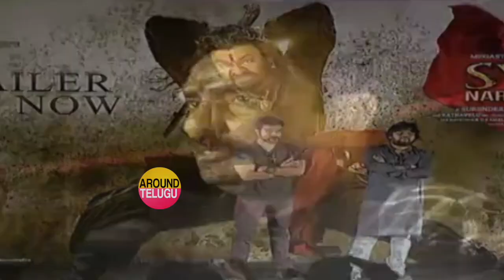సై రా గురించి మీడియా ప్రశ్నలకు షాక్ ఐన రామ్ చరణ్..Sye Raa Narasimha Reddy Trailer Launch..Ram Charan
Sye Raa Narasimha Reddy Details:

Cast:

Megastar Chiranjeevi
Amitabh Bachchan
Vijay Sethupathi
Jagapathi Babu
Nayanthara
Kiccha Sudeep
Tamannaah
Niharika
Brahmaji

Directed by:
Surender Reddy

Produced by:
Ram Charan

Banner:
Konidela Production Company

Music Director:
Amit Trivedi